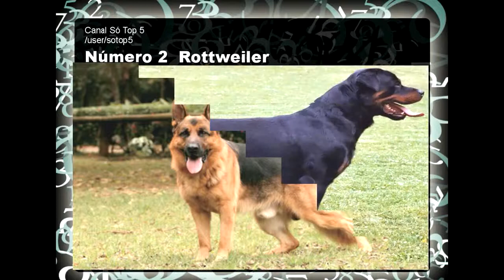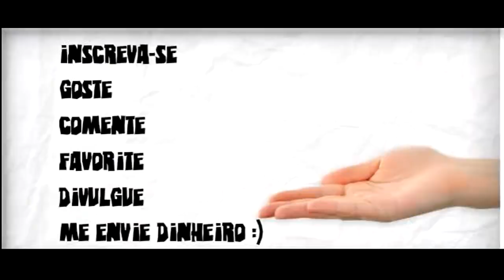Os cachorros mais perigosos e assasinos do mundo